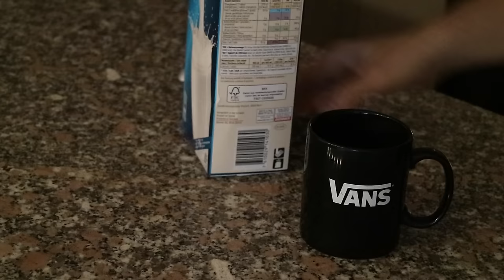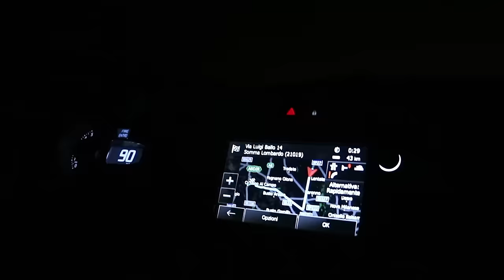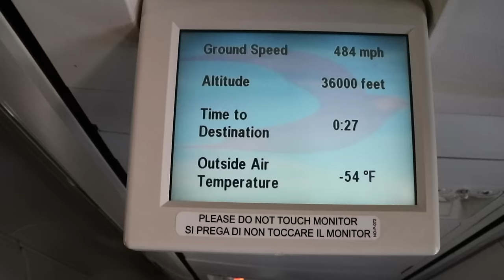Come NON pagare l'extra bagaglio in aereo.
Vi spieghiamo come non pagare l'extra bagaglio in questa prima puntata dedicata al nostro viaggio a capo Verde.
Video girato con Canon M3
Occhiali del video